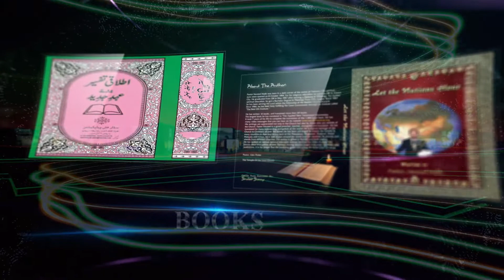Greatest Test Urdu/Hindi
Our greatest test is to help someone while we go through our own storms.